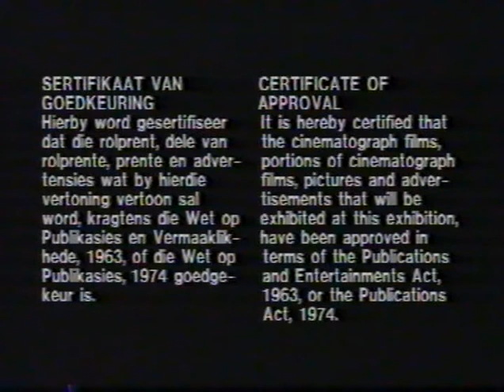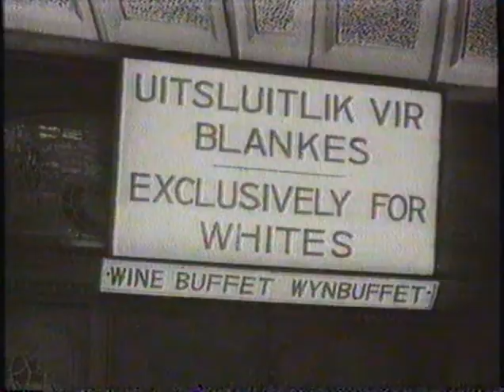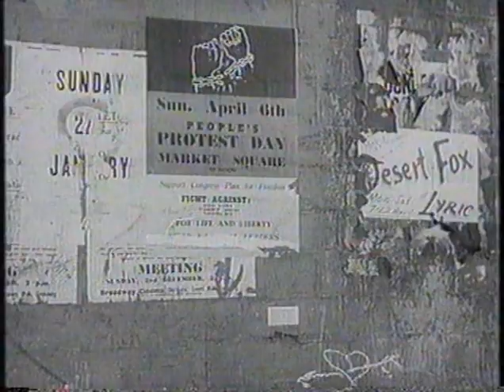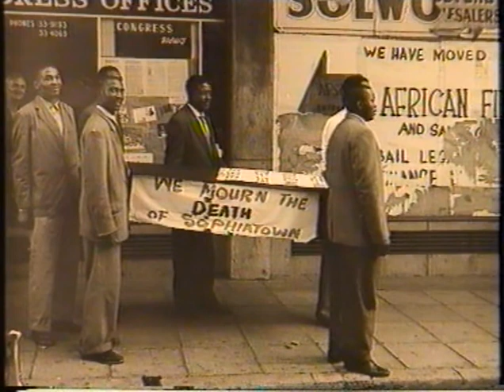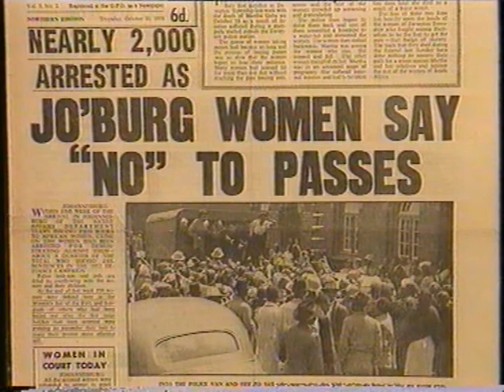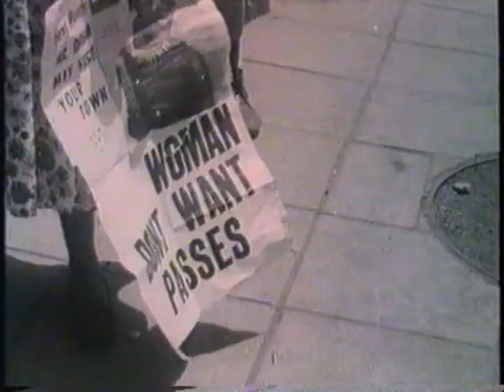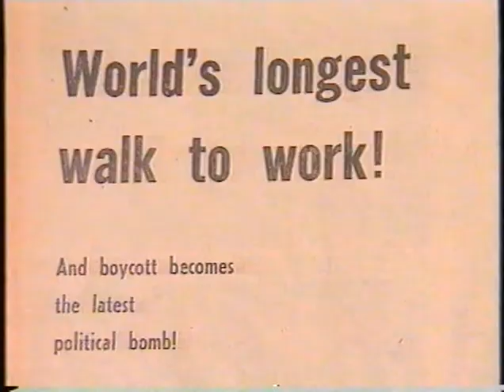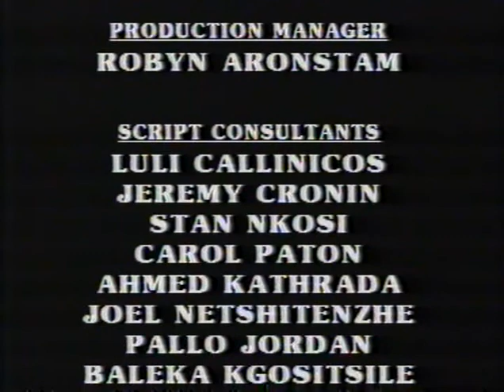Ulibambe Lingashoni 2 - 'Enter the Masses', 1949 1958